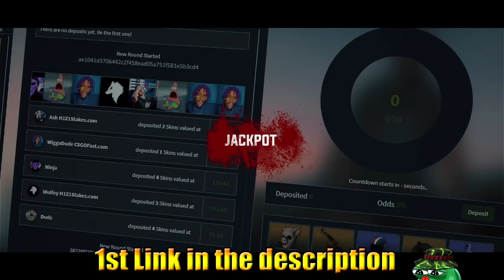ERYCTRICEPS OPINION ON THE NEW SHOTGUN! DO YOU AGREE? H1Z1 - Oddshots & Funny Moments #164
►The 164th installment in "H1Z1 - Oddshots & Funny Moments" featuring some of your favorite streamers and containing the best moments.

►If I forgot to add your channels link into the description and you were featured in the video, please comment or message me and let me know.

►If you are featured in a video but do not want to be, please comment or message me to let me know.